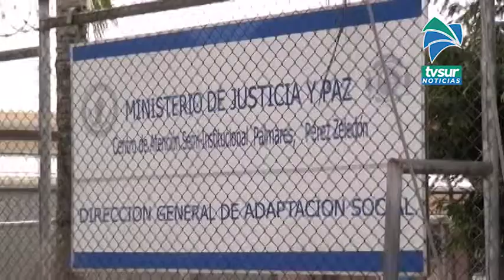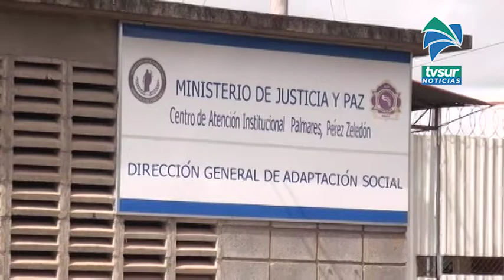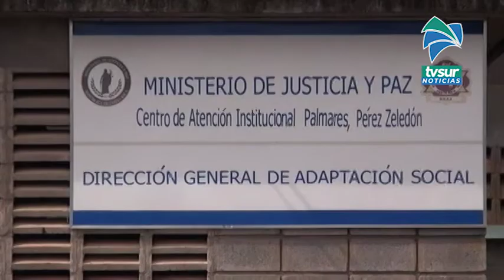Siguen aumentando los casos de Covid 19 en Centro Penal de Pérez Zeledón